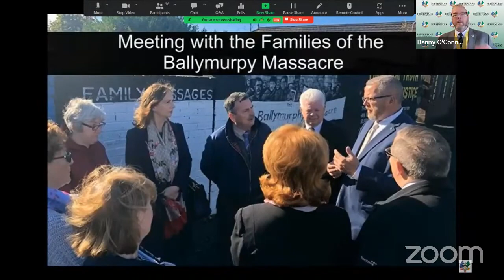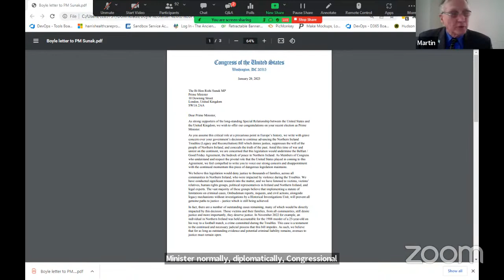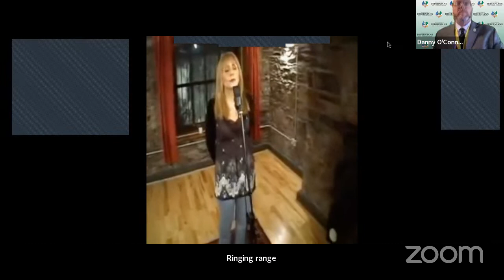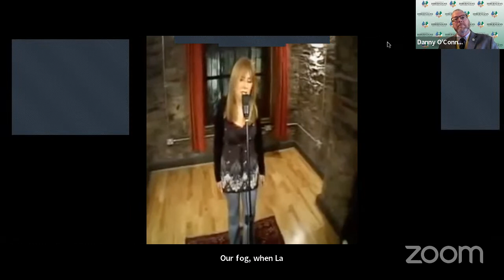Ireland's Future - America's Role (AOH Webinar)